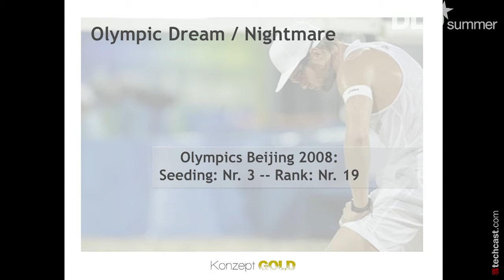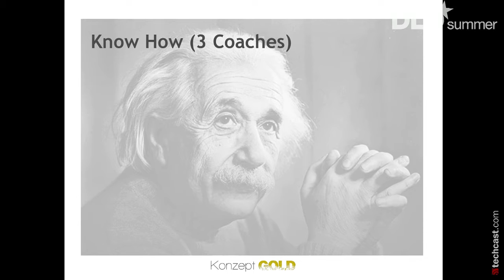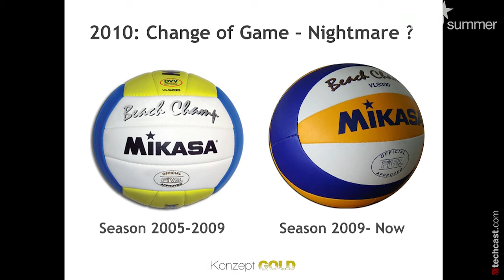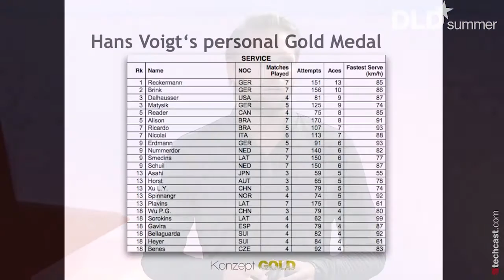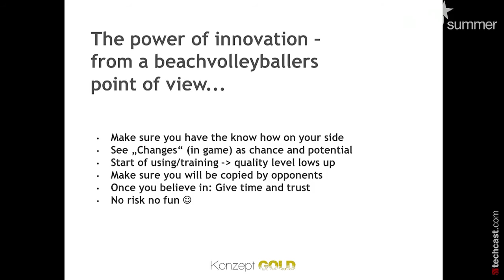The German Way of Playing Beach Volleyball! (Julius Brink) | DLDsummer 15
Usually Beach Volleyball is known for its lifestyle, party, fun and sexyness. Dominated by the so called "Kings of the Beach" from Brasil or USA for decades, the last of five overall Olympic Gold Medals in the short history of Beach Volleyball went at the London Olympics in 2012 to the german pair Brink And Reckermann from Germany. Julius Brink talks about the difficulty of having the big factor of know-how within your team but being limited by the competing athletes who have to perform on court and not being coached while they are in action. Brink and Reckermann played Beach Volleyball the german way, based on facts, knowledge and innovations.